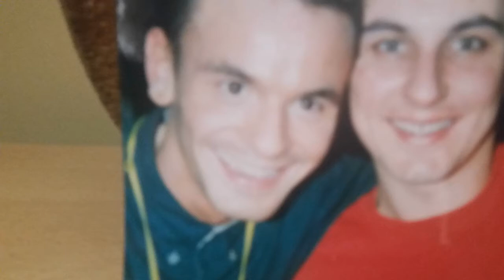United Kingdom Talk Sunday 9th July 2017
Birthday messages at the end of today's show for : Little Nun, Maxine, Donna & Richard.

Vivian is tired.
Overnight oats.
Charlie Gard has another offer of help.
Good news of "Big Brother".
I've fixed it !
Permission to use the car park - granted.
Kitty's Bar, Putney.
People ask for help, & then find excuses not to follow your advice.
Not here again !
Jimmy Butler - where is Sharon Butler 's iphone charger ?
When is a BBC 1 globe not really there ?
Not Holly again !
Join us for Karaokeye tonight & every Sunday from 8pm The Camden Eye .
A very old picture.
A new "fun" drug - chocolate powder.
Still no internet in the car.
Nodules.
Do you ever get a "sorry" ?